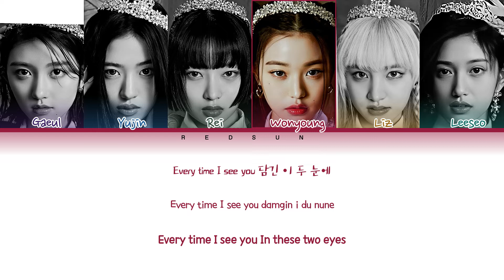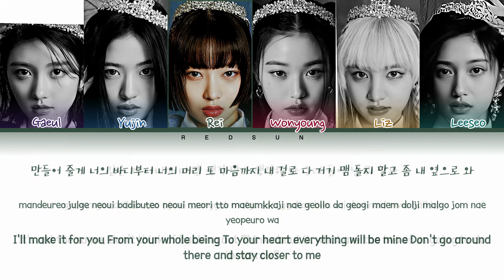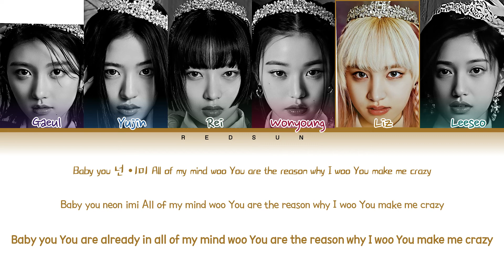How Would IVE Sing (G)I-DLE's 'Blow Your Mind'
All Rights Administered By Cube Entertainment (큐브엔터테인먼트).

• Original Artist Name: (G)I-DLE ((여자)아이들)
• Song Name: Blow Your Mind
• Album Name: I MADE
• Release Date: 19.02.26

Keywords / Tags:

redsun, how would sing, how would ive sing, ive, (g)i-dle, blow your mind, gaeul, yujin, rei, wonyoung, liz, leeseo